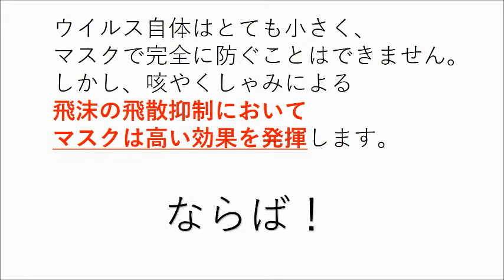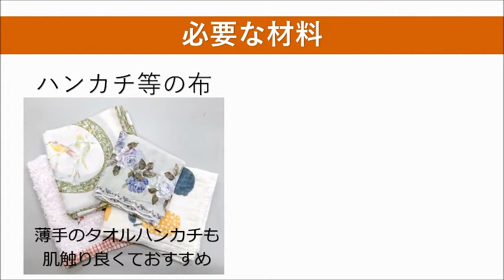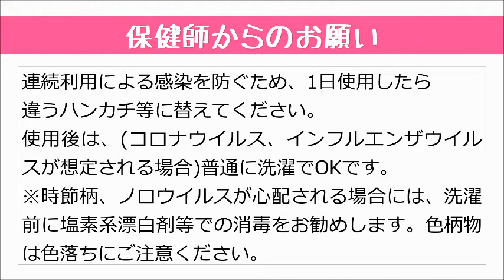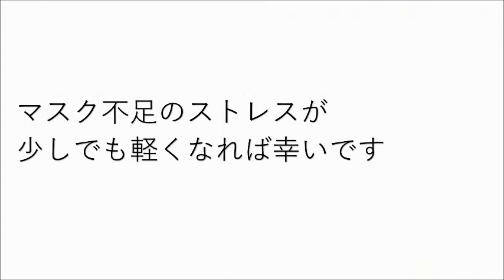ハンカチマスクの作り方